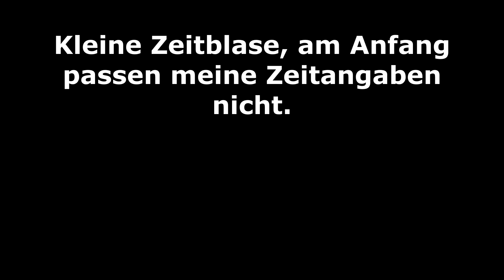Das Getriebe passt endlich in den Bulli | VW T1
Schön, dass du hier her gefunden hast, viel Spaß mit dem Video.

Sachen die ich Empfehlen kann:
LED Strahler

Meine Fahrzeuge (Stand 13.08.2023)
Hanomag Brillant 600
Deutz D30S
VW T1 Brazil
Ford Mondeo
Kawasaki Z1000SX
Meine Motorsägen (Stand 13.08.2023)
Dolmar PS-340 (1,9PS)
Dolmar 110 (3,1PS)
Solo 654 (4PS)
Dolmar PS-550 (4,1PS)
Dolmar PS-6800i (4,9PS)